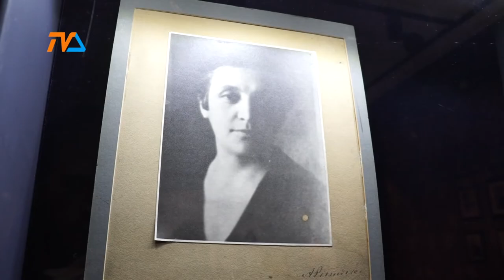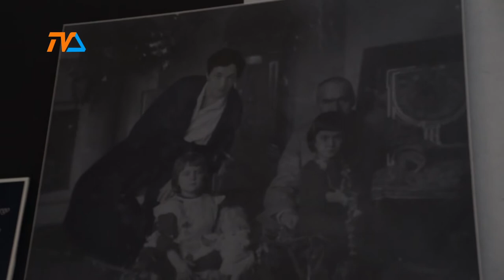Aleksandra ze Szczerbińskich- nowa patronka |TVSUWAŁKI